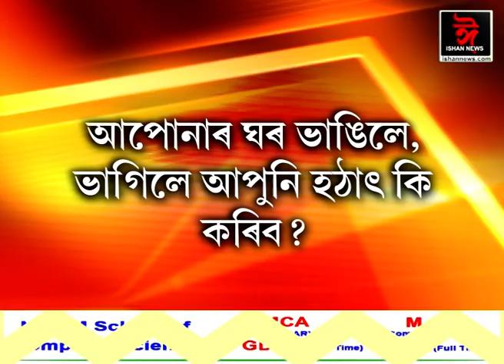এশজনৰ ১০জন নে ৯০জনৰ মাজৰ আপুনি?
📌কিয় ইমান স্বাৰ্থপৰ,বৰ্বৰ,নিষ্ঠুৰ মানুহ?